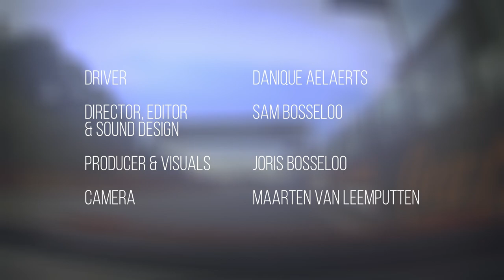The First Ever Circuit Zolder Video Tutorial - Racing Game style!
On-board "racing game style" video tutorial with racing pilot Danique Aelaerts. She'll take you for 1 lap around Circuit Zolder. Take the passenger's seat of the stock Toyota GT86, get introduced to the corners of the track and discover the racing lines to follow. Have fun!